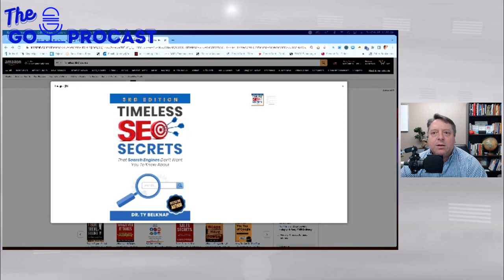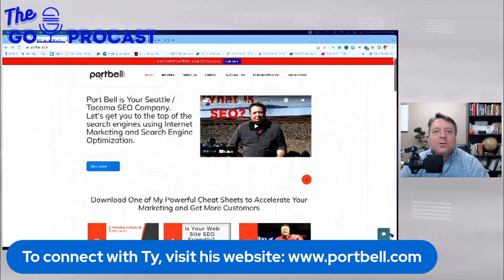How Does SEO Work in Digital Marketing?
He is the Doctor of Strategic Leadership and a book called Timeless SEO Secrets, Ty Belknap runs Port Bell SEO, an SEO and online marketing company.

He was homeless as a teenager. Then he became a beach bum surfer. From there he found his inner nerd and started in the tech industry.   By 25 he was a network engineer working at companies like Microsoft, Compaq and HP. At 36, he started a web design company.

00:00  Interview with Ty Belknap
04:00  Growing up HARD on the streets of Seattle, WA
08:00  From Seattle to Hawaii
12:00  How I got into computer sales
14:30  My first website
15:00  How Does SEO Work in Digital Marketing?
18:00  How Key words work

About The GoPROcast
The GoPROcast is where business doers, entrepreneurs, executives, and all-around rock stars come to discuss what it took to start a business. They discuss what it took to overcome adversity and what challenges lay ahead of them on the road to growing their business, engaging their employees, hiring the best people for the jobs, how to resolve personal and interdepartmental conflict resolution and how to identify behavior types of behavior styles, behavior traits, social awareness and regulation and how all that fits into the human resources efforts to put people over everything.

Jeremy's Books
Labor To Leadership
Standing O